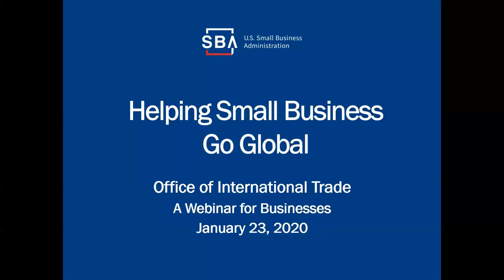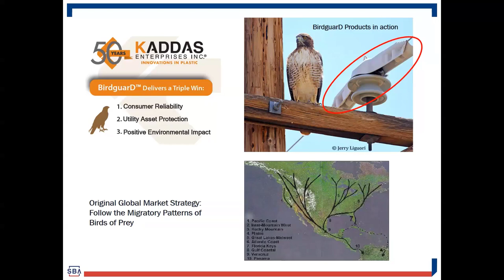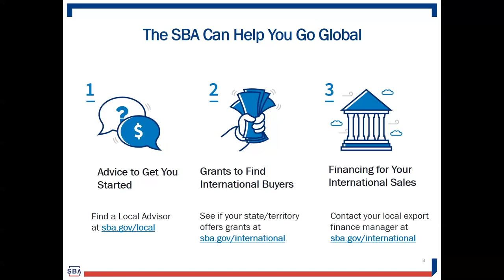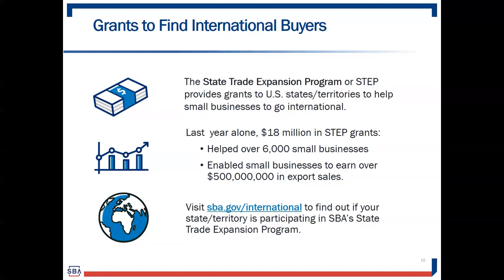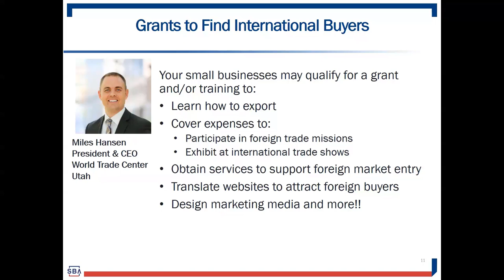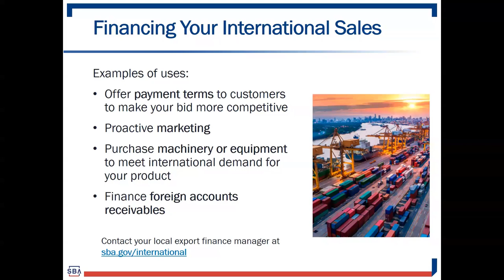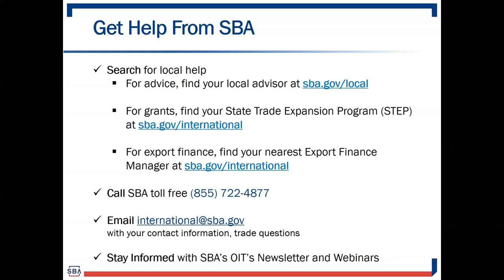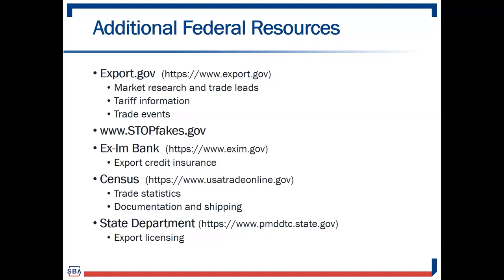Take Your Business Global With Help From the SBA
This webinar with the U.S. Small Business Administration (SBA) and the Census Bureau will provide valuable information on how SBA’s export assistance programs can help you take your business global.

Join Natalie Kaddas, General Manager of Kaddas Enterprises Inc, as she discusses her opportunities, challenges and successes in expanding her company into new markets with the help of the SBA.

Find out how you too can tap into our export programs and services and go global. Sales opportunities in new markets are waiting for you.